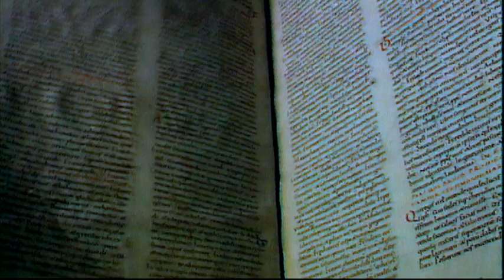Eli Žuvela ft. Oliver Dragojević - Tija San Je Jubit (Official Music Video)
Glazba: Eli Žuvela
Tekst: Žarko Tićinović
Aranžman: Eli Žuvela / Sandro Bačić